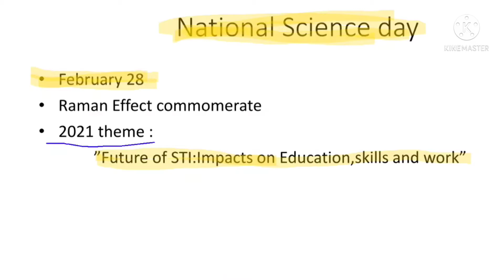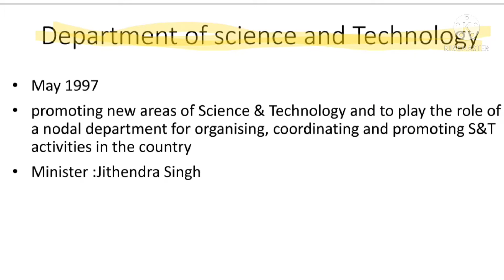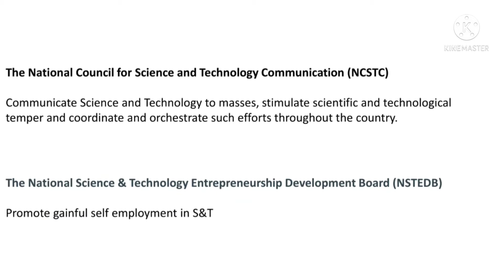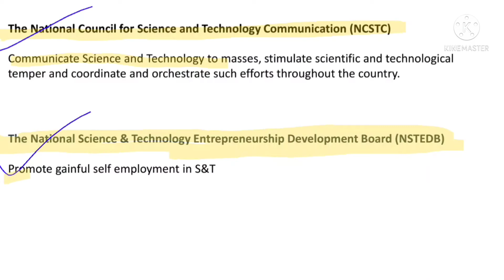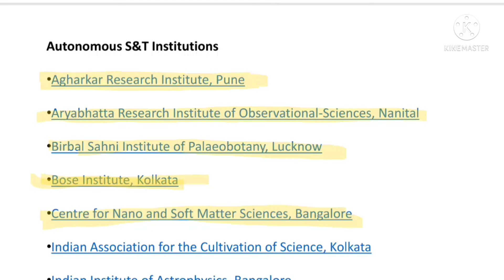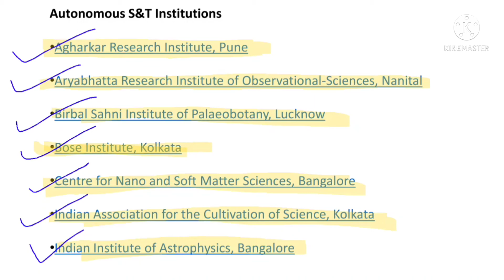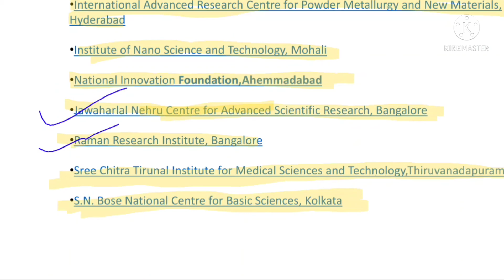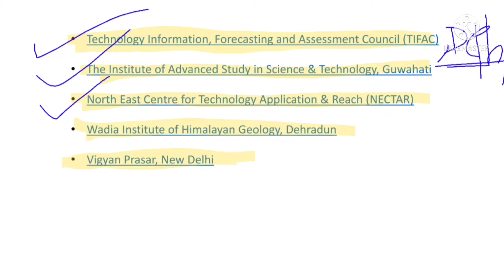SCIENCE AND TECHNOLOGY | INSTITUTIONS PROMOTING SCIENCE AND TECHNOLOGY | PSC | CURRENT AFFAIRS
Plz note:

Department of science and technology technology  started working on 1971 May